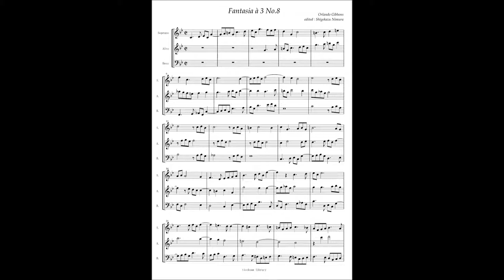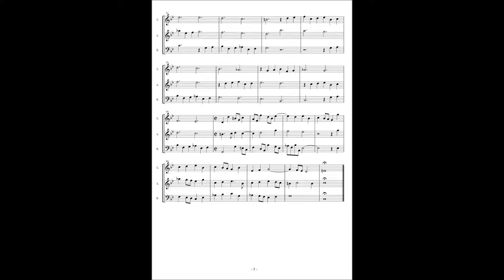Orlando Gibbons, Fantasia à3 No.8